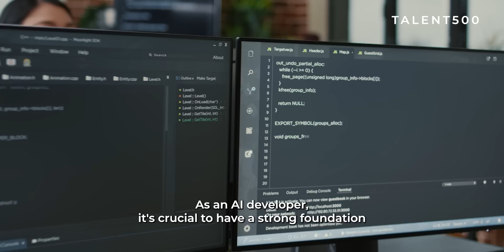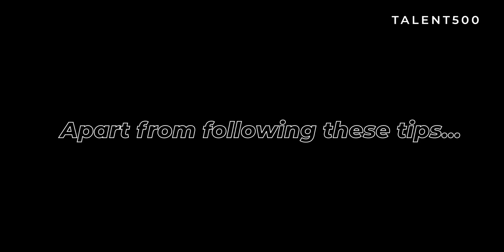Job Hunting as an AI Developer? Check out these 5 Effective Tips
Are you passionate about becoming an AI developer and want to land your dream job in this exciting field? Look no further!

In this video, we reveal 5 effective tips that will give you a competitive edge and help you secure a job as an AI developer. From honing your skills to showcasing your projects, we cover it all.

Don't miss out on this valuable advice that will accelerate your career in AI development. Watch now and take your job search to the next level!

Apply for jobs with Talent500 today, and get a chance to work with global market leaders.

Talent500 is:
👉 A network of 1 Million+ "remote ready" professionals with proven, pre-vetted product engineering experience, and across talent-rich hubs: India, Poland, Ukraine, Vietnam, Canada, Colombia, and 60 other countries.

👉 The world’s leading builder of global, remote teams with 250,000+ professionals hired in the last 30 months, supporting teams of all sizes.

👉 Trusted by the world’s leading companies - from seed-stage startups to funded scale-ups and some of the world’s leading enterprises.

👉 Enabling enterprises to build teams 3x faster; starting as early as 14 days.

👉 Driving significant cost benefits with up to 60% savings in talent costs.